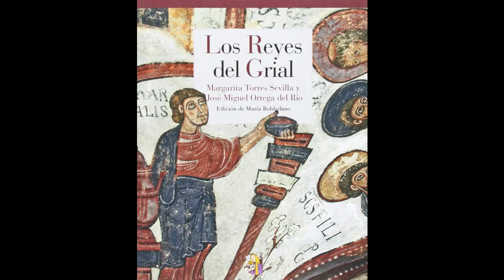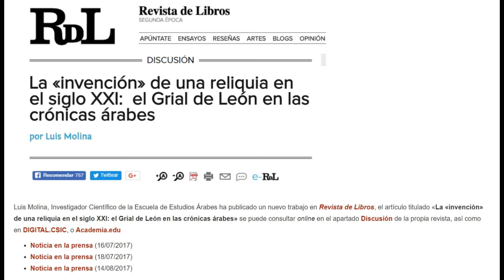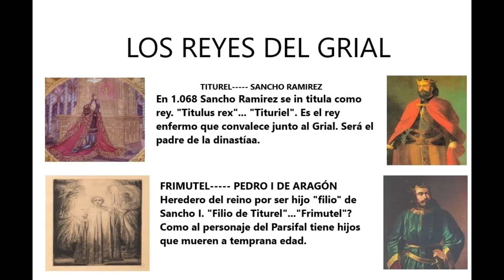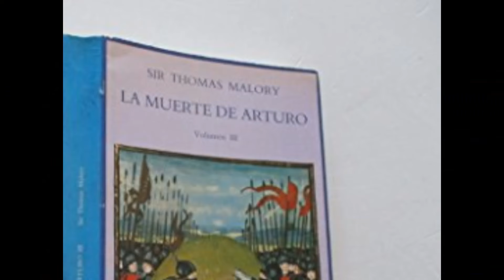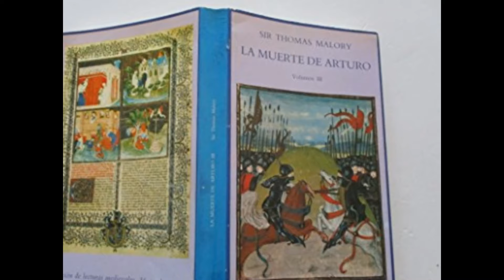Morgana y la falsa historia del Cáliz de León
La leyenda y la historia del Grial y el reyArturo tienen su origen en España. La historia de Aragon y castillayleon dieron origen a este mundo que no es fantasia viaja al origen de este misterio para conocer más de este aventura entre realidad y mito.